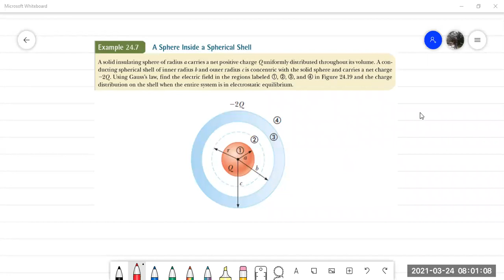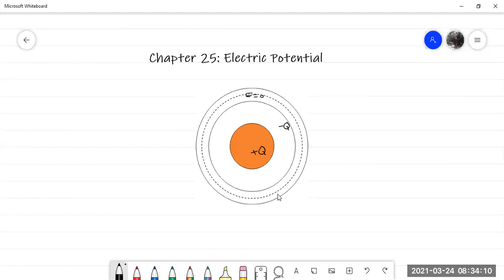Physics 102 - Lecture 9 Spherical Shell & Electric Potential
Dr. Muhammed AlShrman
TTU